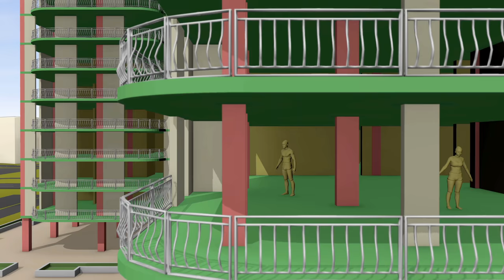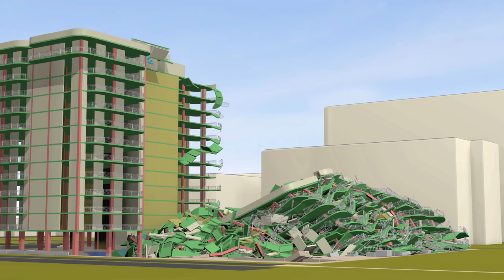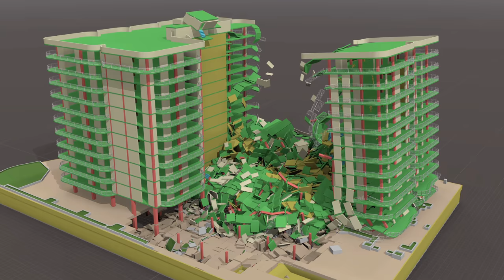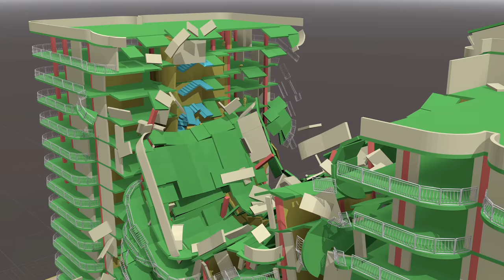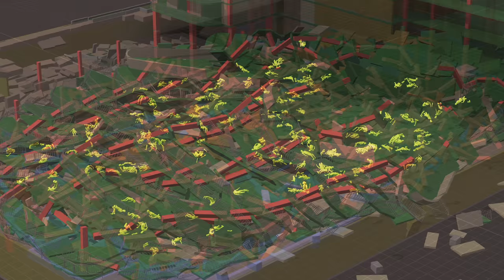Condo Collapse Simulation | Champlain Towers South Surfside, Florida, Miami [8K]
On the 24th of June 2021 at night the Champlain Towers South, a 12-story beachfront condominium in the Miami suburb of Surfside, Florida collapsed partially. This collapse simulation was made based on the presently available data, eyewitness, and video accounts.

The authors are independent researchers and impartial hoping to constructively contribute to the fact-finding. This study demonstrates the collapse mechanism assuming the following plausible hypothesis:

According to the data, the basement deck showed signs of extended soaking for many years. The problem was locally insufficiently patched and not rectified in its entirety. The wetting caused the deck ceiling to be weakened to such an extent that basement pillars punched through the deck where additional load had peaked at the planter area.

The authors hope to not distress relatives of victims with the application of dummy dolls in this simulation that have the sole purpose of tracking victims in potential cavities within the debris.

The Bullet-Constraints-Builder simulation software is open-source, it was developed within the EU FP7 funded INACHUS framework.

Kostack Studio was supported by Architect Oliver Walter with the data analysis.

8777-collins-avenue---preliminary-review-plans-for-40-year-re-certification.pdf
8777-collins-ave-1979-plans.pdf
8777-collins-ave---unverified-inspection-report.pdf

Consultant: Dipl. Arch. ETH Oliver Walter

The "BCB" structural simulation software has been developed at the Laurea University of Applied Sciences, Finland. Written within the scope of EU Inachus FP7 Project (607522): Technological and Methodological Solutions for Integrated Wide Area Situation Awareness and Survivor Localisation to Support Search and Rescue (USaR) Teams